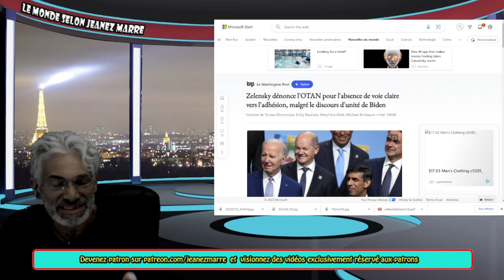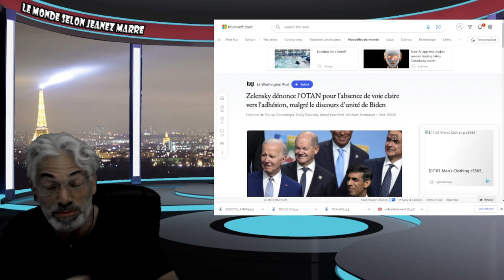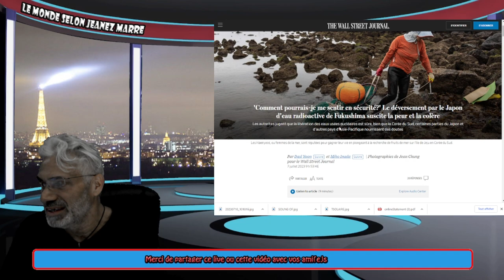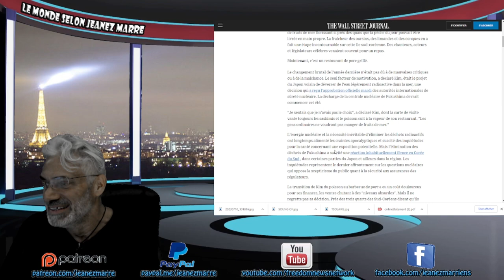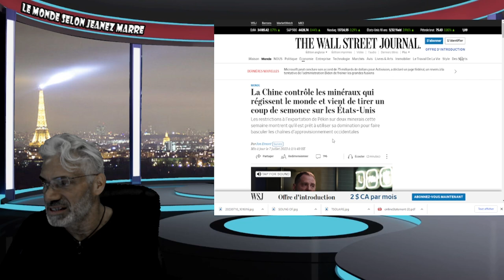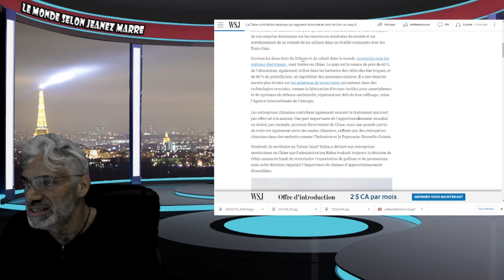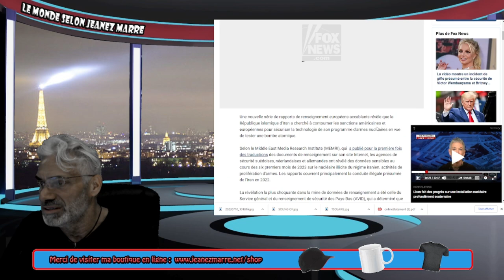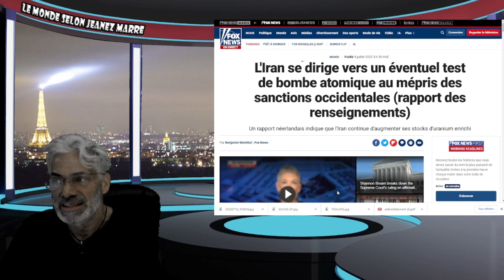VOYEZ TOUT CE QUI SE PASSE EN CE MOMENT ET QUI EST ORCHESTRÉ PAR LES MAITRES DU MONDE.